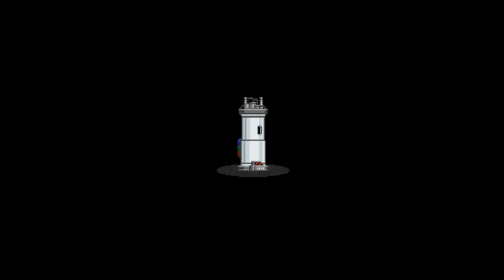Starbound - The Thrilling Adventure - Episode 2 - Gameplay Walkthough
Hey guys im starting to get popular so if you want check out my twitter and Facebook... AWESOME RIGHT!!! =D